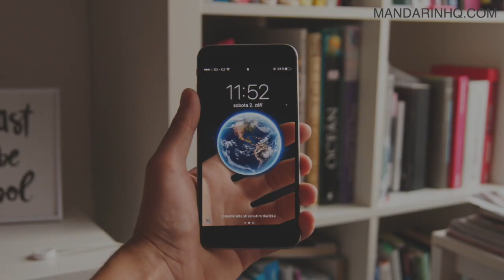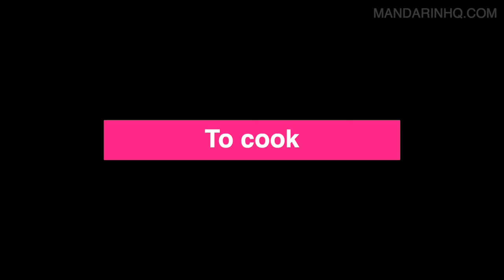Mainland Mandarin vs Taiwanese Mandarin: Vocabulary Differences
In this video, we'll compare and contrast the vocabulary of mainland Mandarin and Taiwanese Mandarin.

Mainland Mandarin and Taiwanese Mandarin are two of the most spoken varieties of Standard Mandarin in the world. In this video, we'll explore the vocabulary differences between the two languages. We'll also give you a few examples of how to use each variety of Mandarin to your advantage. So whether you're a student of Mandarin or just looking to improve your vocabulary, this video is for you!

People speak Mandarin Chinese in both Mainland China and Taiwan. But, when it comes to vocabulary... there’s a number of differences to be aware of. In this video, we introduce 60+ words that are expressed differently in Mainland Mandarin and Taiwanese Mandarin. A full summary of this lesson is available

TIMESTAMPS:
00:00 Intro of this Chinese Lesson: Mainland Mandarin vs. Taiwanese Mandarin: Vocabulary Differences
00:15 Section 1: Internet & Technology
05:07 Section 2: Food
09:58 Section 3: People & Animals
11:56 Section 4: Activities
13:29 Section 5: Items
16:05 Section 6: Places
18:35 Section 7: Adjectives
19:14 Section 8: Language Terms
19:36 Section 9: Transportation
20:50 Section 10: Greetings & Manners
21:24 Summary of this Chinese Lesson: Mainland Mandarin vs. Taiwanese Mandarin: Vocabulary Differences

THIS VIDEO IS ABOUT:
Mainland Mandarin vs Taiwanese Mandarin: What Are the Vocabulary Differences?
Taiwan vs. Mainland Mandarin Chinese
Differences between Mainland Mandarin and Taiwanese Mandarin
Common words in Mainland Chinese
Common words in Taiwanese Mandarin
Mandarin Chinese Accents
Taiwanese Accent
Mainland Chinese Accent

Hi! My name is Angel Huang. On this channel I help you learn Mandarin Chinese as it's REALLY spoken by people in everyday situations. You'll find videos on...

- Mandarin Chinese Pronunciation (Pinyin Sounds, Tones, Connected speech, Accents)
- Authentic Chinese Street Interviews
- Mandarin Chinese Accent videos (Northern Chinese, Southern Chinese Accent)
- Chinese culture
- Learning Chinese with TV Shows- TV Series
- Learning Chinese with songs/music
- Intermediate Chinese Conversation with Pinyin and English Subtitles
- Much more...

-Angel